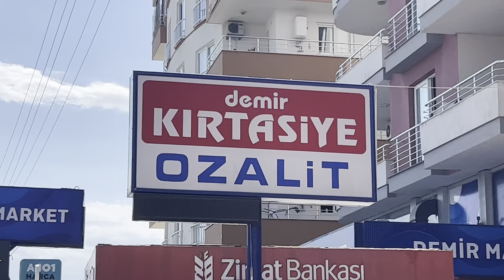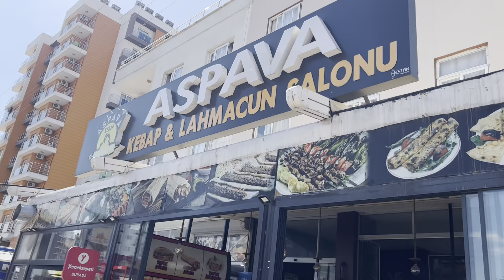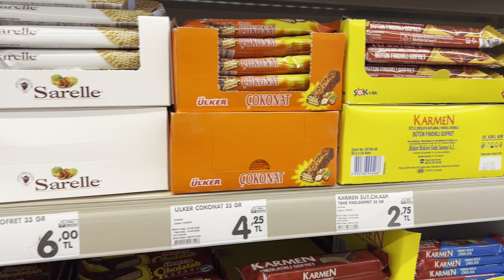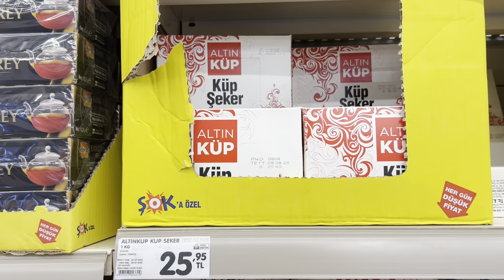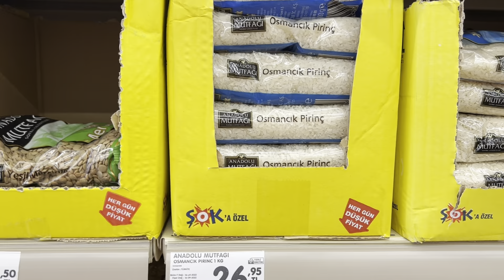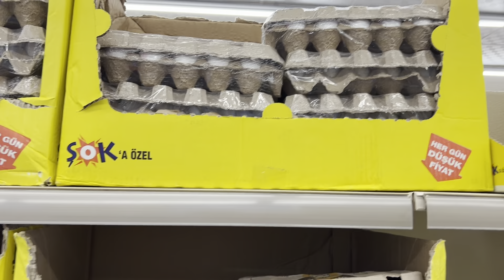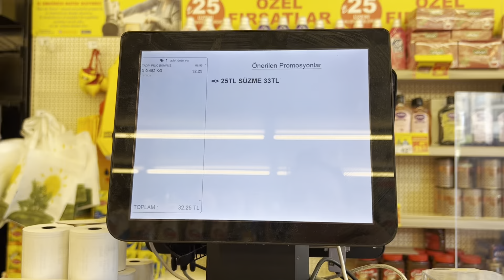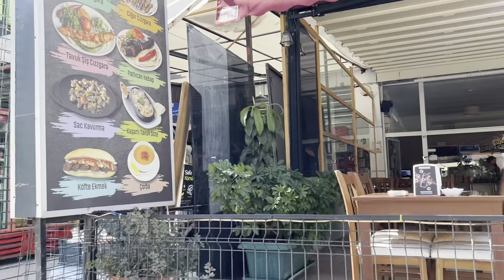Ремонт по-турецки.Мой опыт. Улица любимая Университетская